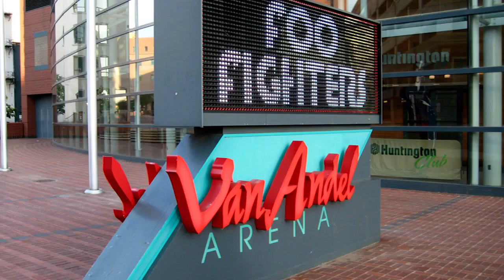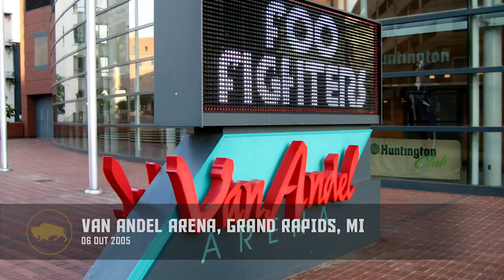Foo Fighters - Van Andel Arena, Grand Rapids, MI (06/10/2005) AUD 2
SETLIST

In Your Honor
All My Life
My Hero
Best Of You
The One
Breakout
Stacked Actors
Born On The Bayou
This Is A Call
End Over End
Everlong
Cold Day In The Sun
Monkey Wrench